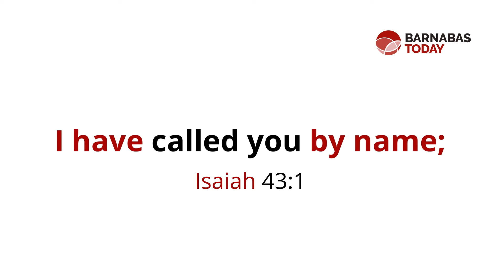I Love My Bible by Rajasekhar Moorthi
There's a fear factor that we all struggle to overcome. Listen to Rajasekhar Moorthi on how to overcome the fear factor!